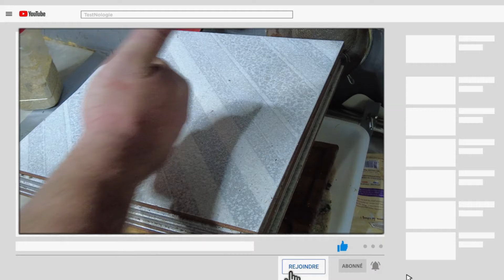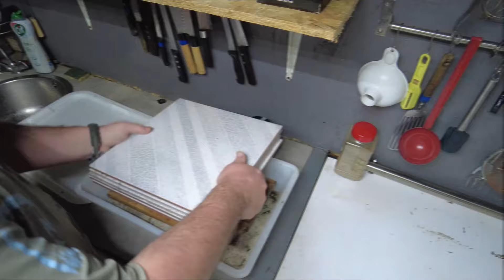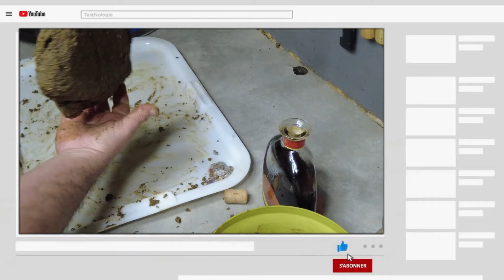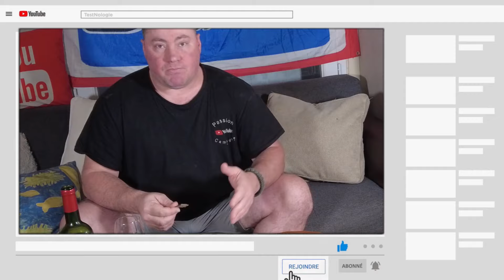il a fini en jambon !!!